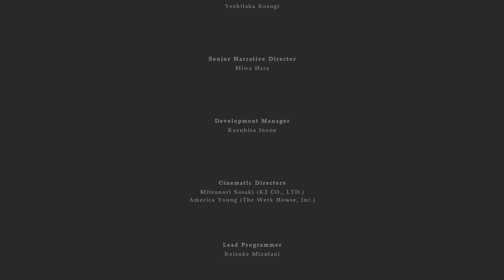Resident Evil Village_20221101074337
Supreme Teen (GOLD)
Finish Shadows of Rose on Hardcore difficulty.